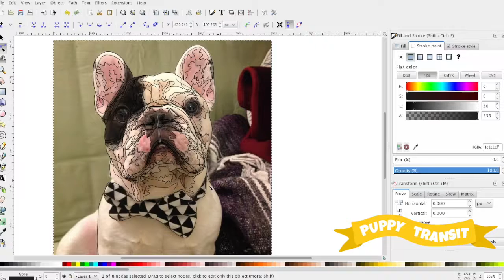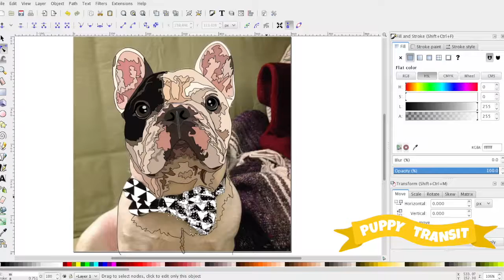Cartoon Transformation of Manny the Frenchie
Manny the Frenchie is an amazing philanthropist Frenchie based in Chicago, Illinois. He raises money for numerous charities for both canines and humans alike!